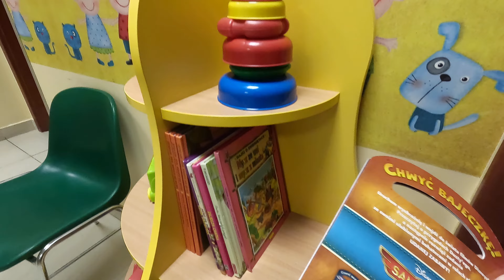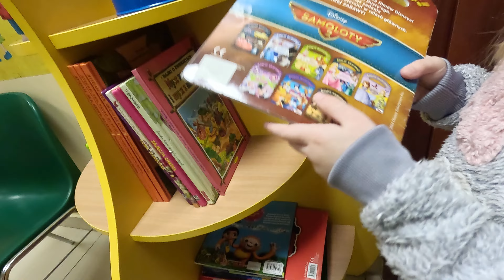BYŁAM U LEKARZA❗️ JESTEM ZDROWA 😊 LEGO DUPLO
Hejka Kochani 😊

W tym odcinku musiałam rozwiązywac zadania bo miałam trochę zaległości z przedszkola.. zobaczycie jak poukładałam domek lego duplo  z hello kitty 😊
i byłam u lekarza na wizycie kontrolnej - JESTEM JUŻ ZDROWA 😊